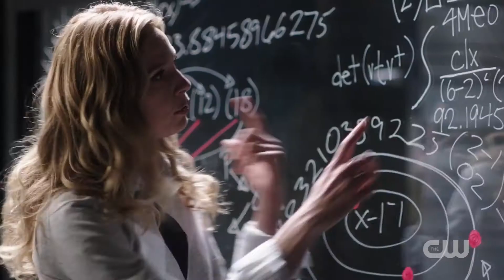The Flash trailer fin de saison 3